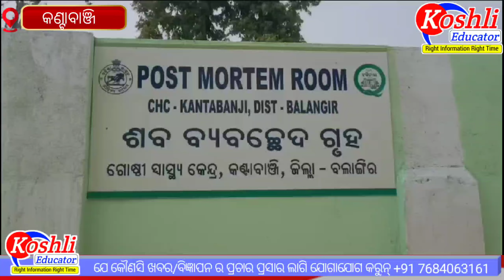ରେଙ୍ଗାଲି ନେ ସନ୍ଦେହଜନକ ଅବସ୍ଥା ନେ ଜଣେ ବ୍ୟକ୍ତିଙ୍କ ମୃତ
This Channel is only for EDUCATION & INFORMATIONAL purposes

Here You can get Right  Information Right Time & so many things.

Registration Number 👇
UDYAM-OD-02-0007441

👉RELATED TAGS⬇️

🙏 Special Attention:-👇👇
Many of the information shown in this video has been taken from news channels, social media, and other platforms. We hope that there is no mistake in what we say based on that information, if you find any mistake, please let us know.

🔴 Information ⬇️⬇️
If you see any mistake in the video, please let us know as soon as possible without being aggressive. We will try to keep your word. After all, everyone makes mistakes.